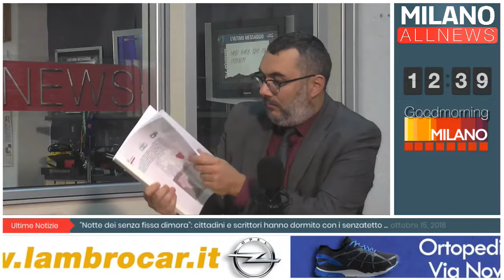GoodMorning Milano - 16/10/18 - Focus Periferie